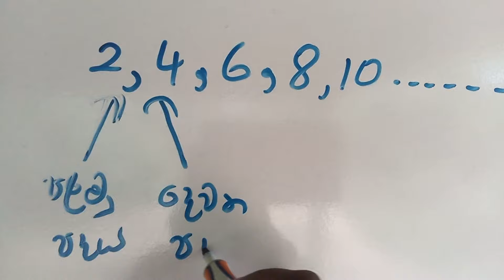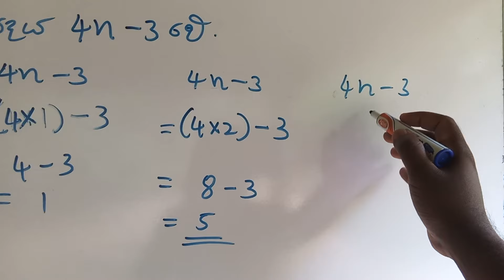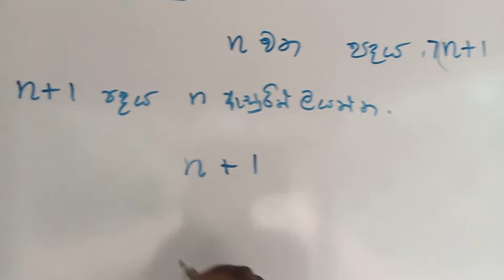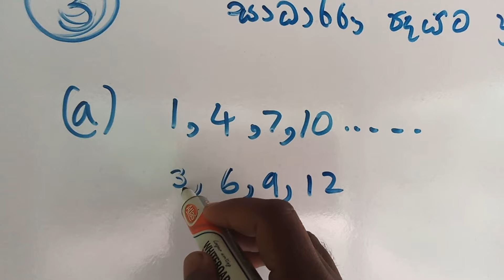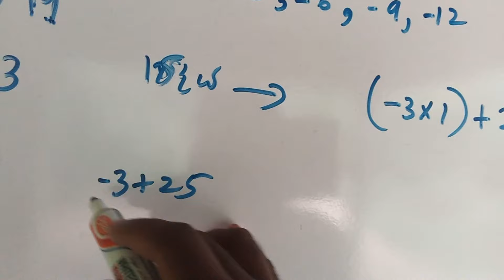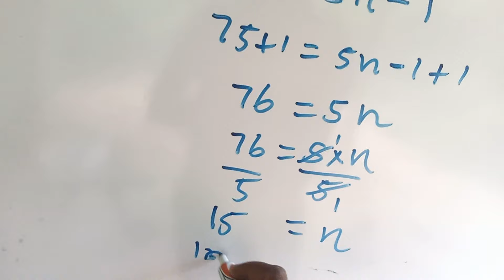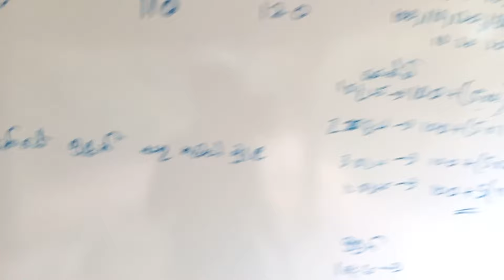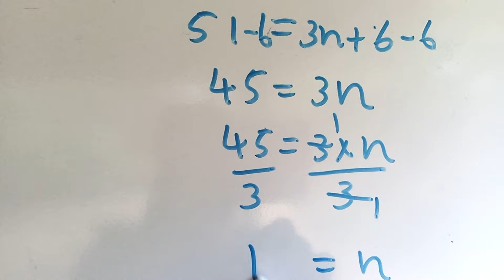grade 9 maths /01.සoඛ්‍යා රටා